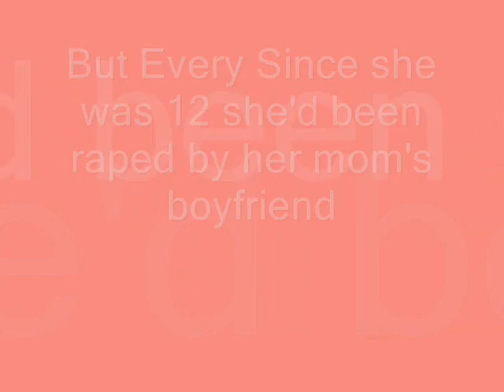16 @ War Trailer [tropay]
should i do this instead of the other 1